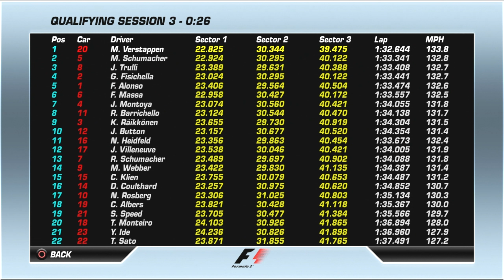MALAYSIA Round 2 | F1:CE Career #3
Join me for round 2 of my Formula 1 Championship Edition Career mode.

0:00 - 1:58 Friday Practice
1:58 - 7:35 Qualifying
7:35 - 12:57 Race
12:57 - 15:00 Post Race